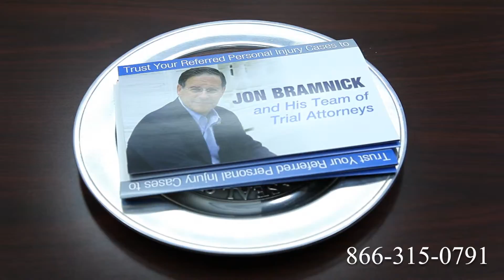Truck Accident Attorney Denton, TX | Tractor Trailer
Route 1
Route 2
Route 3
Route 4
Route 5
Route 6
Route 7
Route 9
Route 10
Route 11
Route 12
Route 13
Route 14
Route 15
Route 44
Route 113
Route 206
Route 211
Route 212
Route 220
Route 310
Route 1
Route 2
Route 3
Route 4
Route 5
Route 6
Route 7
Route 9
Route 10
Route 11
Route 12
Route 13
Route 14
Route 15
Route 44
Route 113
Route 206
Route 211
Route 212
Route 220
Route 310
Route 411
I-4
I-5
I-10
I-12
I-15
I-16
I-17
I-19
I-20
I-24
I-25
I-26
I-27
I-29
I-30
I-35
I-37
I-39
I-40
I-43
I-44
I-45
I-49
I-55
I-57
I-59
I-64
I-65
I-66
I-68
I-69
I-70
I-75
I-76
I-77
I-78
I-79
I-80
I-81
I-82
I-83
I-84
I-85
I-86
I-87
I-88
I-89
I-90
I-91
I-93
I-94
I-95
I-96
I-97
I-99
I-72
I-74